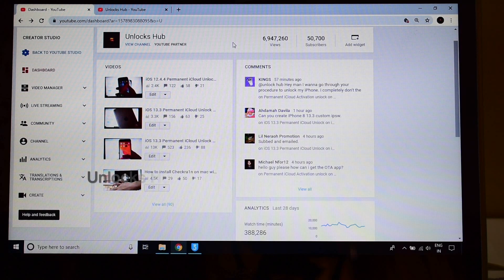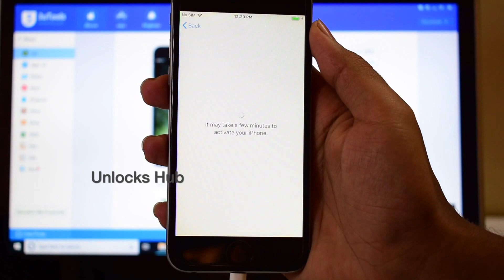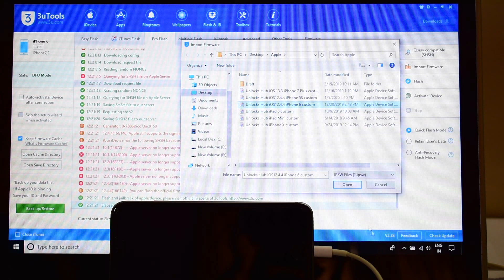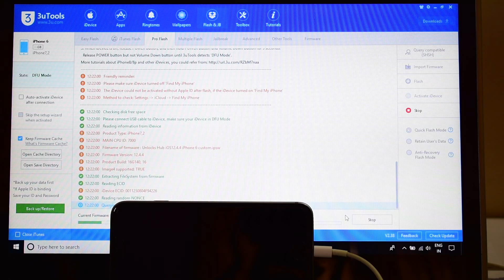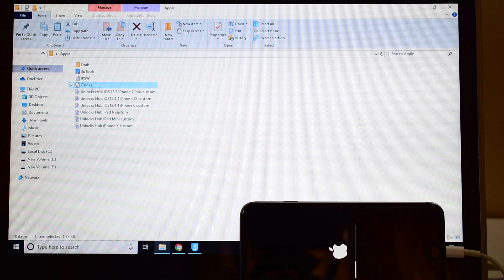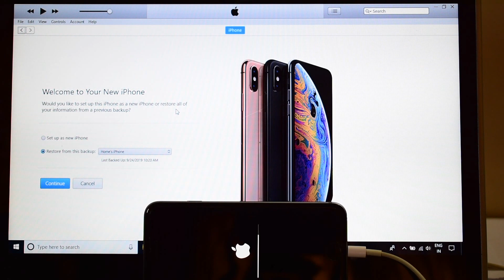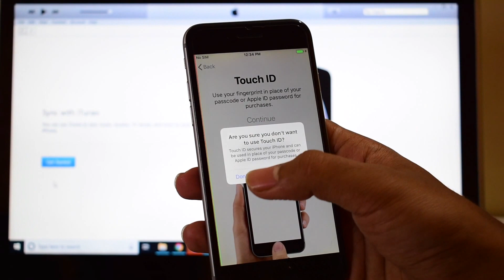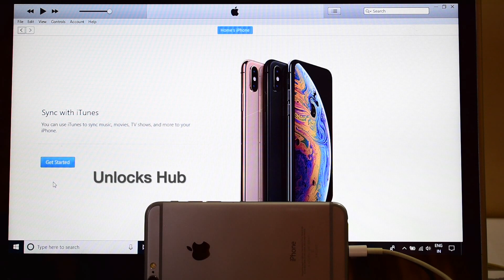Permanent iCloud Unlock on iPhone 6 | Unlocks Hub | 2020 | iOS 13.3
Our Kik account is Hacked. We are available on e-mail ONLY until further notice.

This video is of iCloud Activation lock removal on apple iphone 6 +.

Also works on iPad 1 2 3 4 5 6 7, iPad mini 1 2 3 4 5, iPad Air 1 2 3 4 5, iPad Pro 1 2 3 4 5.